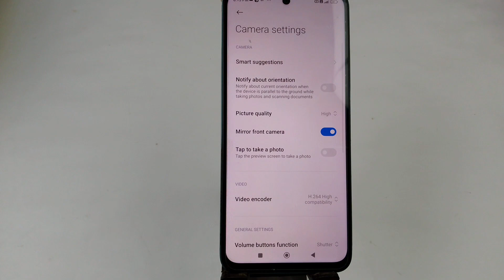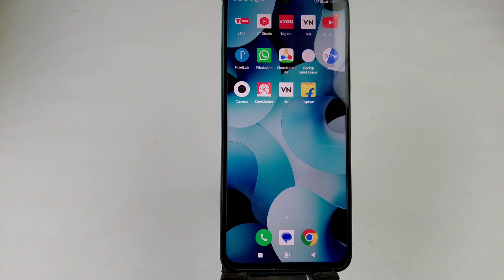redm a3 camera problem solve /redmi a3 me camera problem theek kaise kare /redmi a3 camera problem